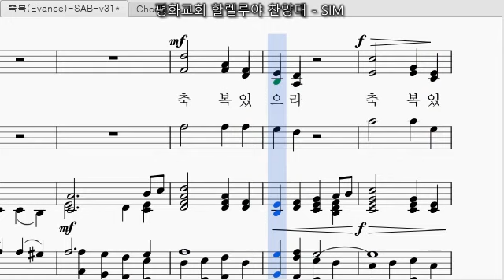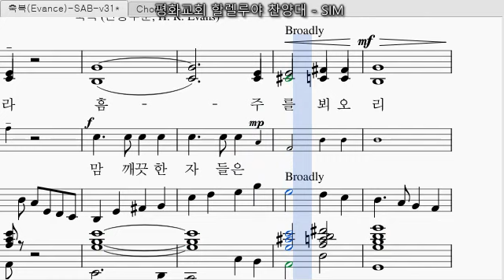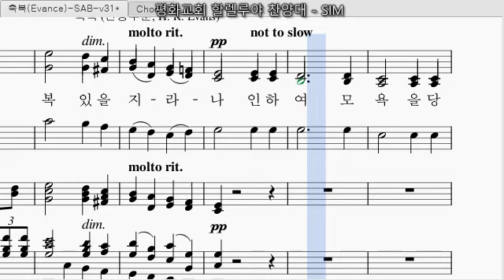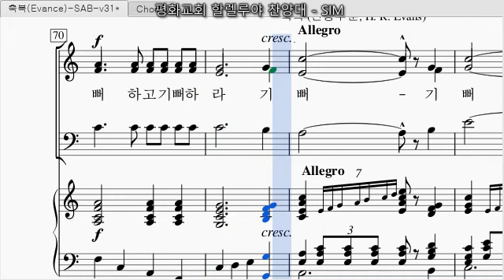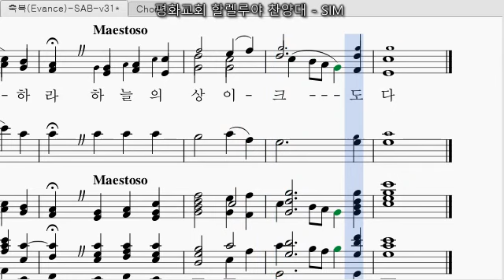축복(Evans)-3부 - 앨토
평화교회 할렐루야 찬양대 파트 연습용.
3부(여성2부+남성1부)로 편곡되었습니다.